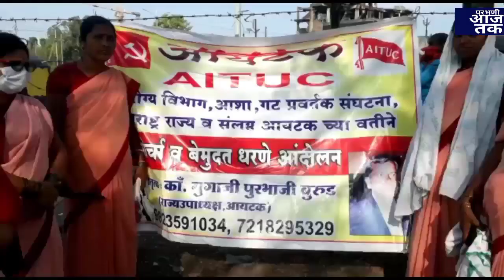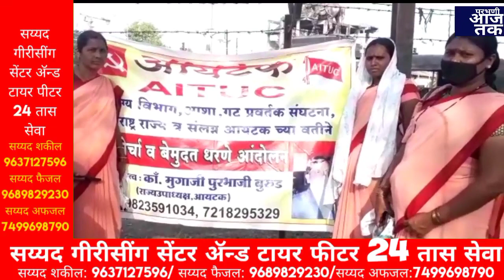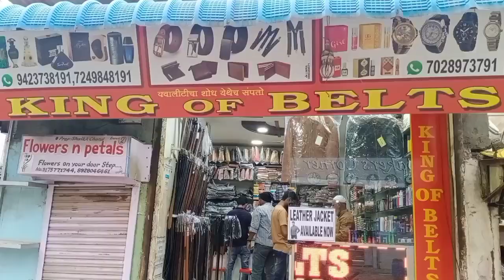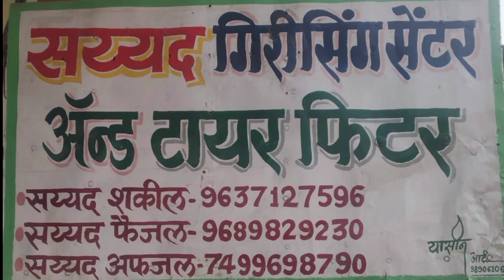17-1-2022- लोकनेते विजय वाकोडे की मांग.स्कुल शुरु करें मुपटा ने की मांग.और खास खबरें